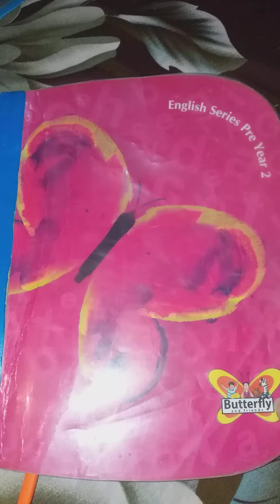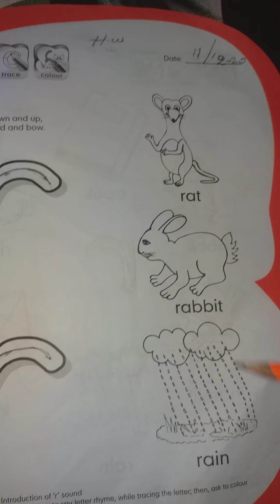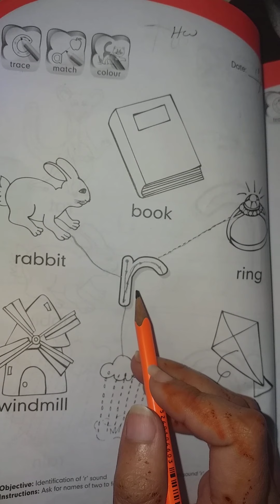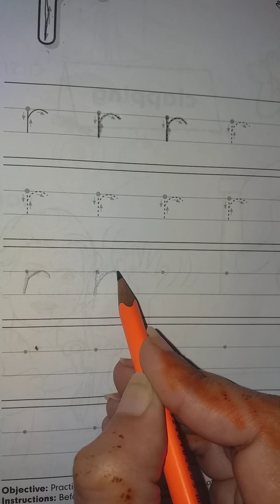Butterfly book:read trace and colour letter of (r)